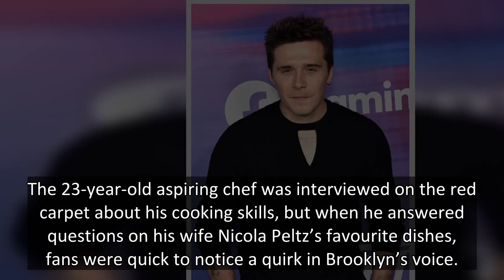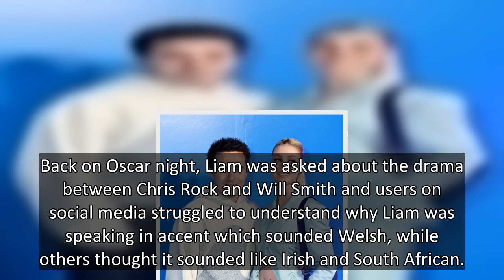Brooklyn Beckham's accent mocked online as he darts between American and Cockney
Brooklyn Beckham has been mocked online for his strange accent.
The 23-year-old aspiring chef was interviewed on the red carpet about his cooking skills, but when he answered questions on his wife Nicola Peltz’s favourite dishes, fans were quick to notice a quirk in Brooklyn’s voice.
In a clip, posted to TikTok by People Magazine, Brooklyn said: "She loves angel hair pasta with pink sauce, but she also loves the Spaghetti Bolognese I make her."